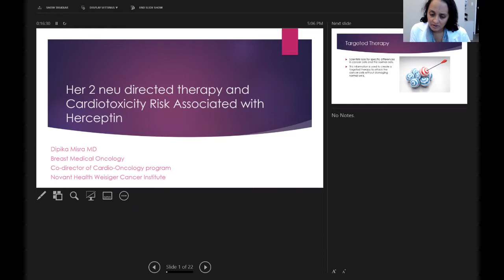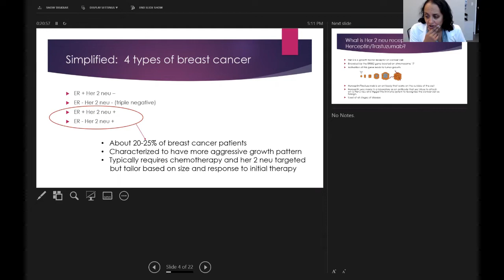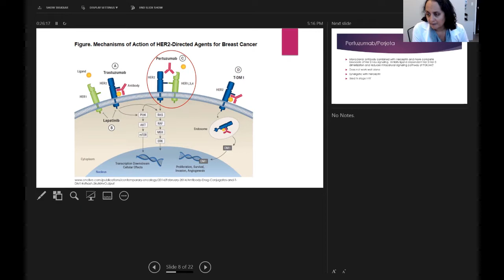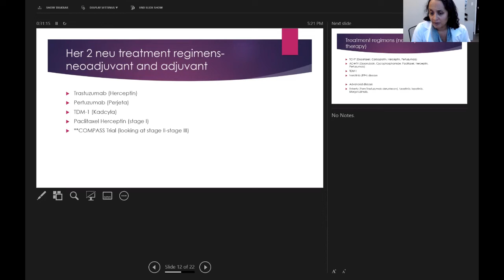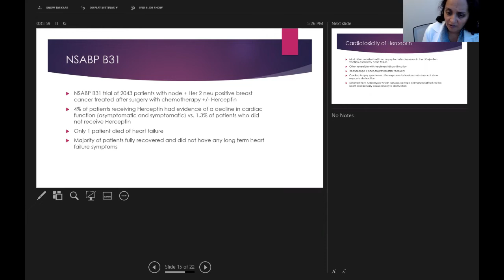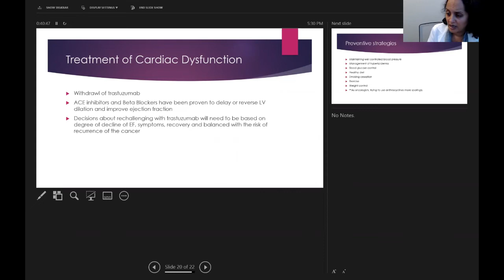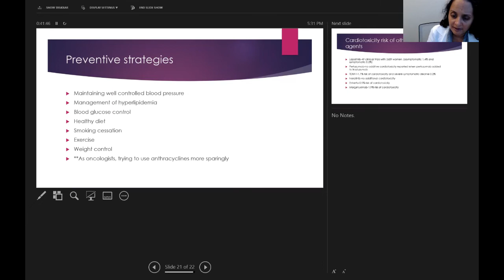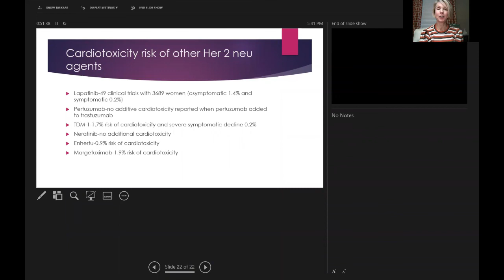Cardio Effects of Herceptin in HER2 Breast Cancer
This live virtual session is led by Dr. Dipika Misra--codirector of the Cardio-Oncology Program at Novant Health Weisiger Cancer Institute in Charlotte, NC. We offer it here for anyone living with breast cancer, regardless of where you are in your journey.

Carolina Breast Friends, a.k.a. the Pink House, offers uplift, education, connection, and resources to women and men experiencing breast cancer. Videos include recordings of sessions we offer virtually or in-person through the Pink House, as well as fitness demonstrations and other instruction made specifically for this channel.